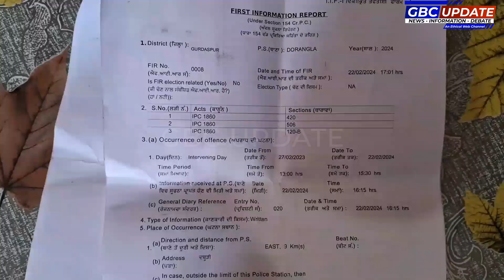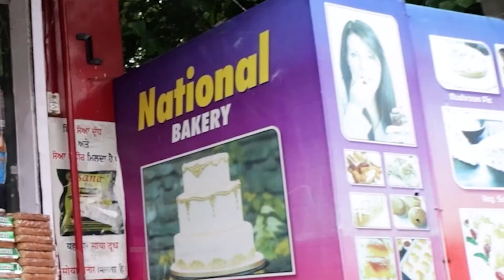The girl turned away after going abroad | GBC UPDATE